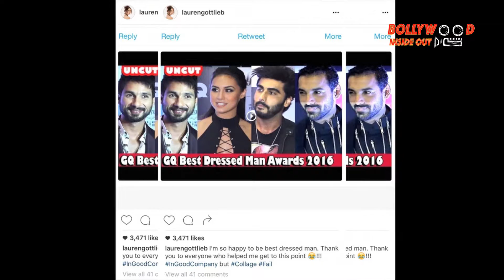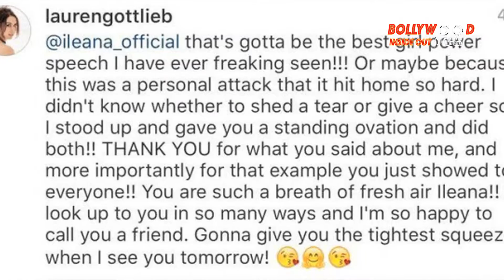Ileana D’Cruz slams haters for body shaming Lauren Gottlieb| Bollywood Inside Out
Lauren was criticized by a few haters saying she 'looked like a man' and another who ridiculed her for 'trying to look Indian Ileana D'Cruz came to her rescue,Check out the story for more details